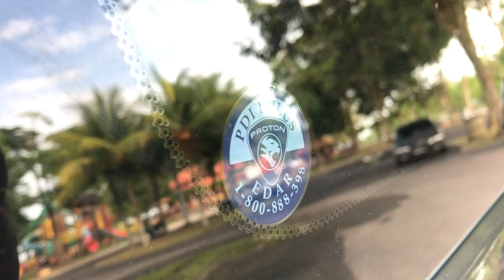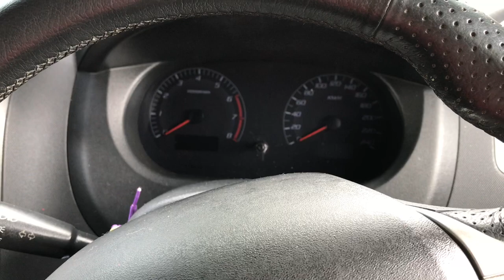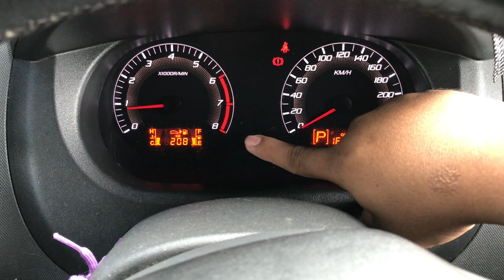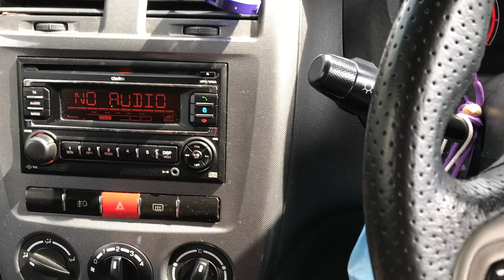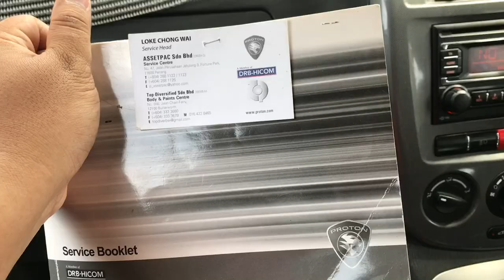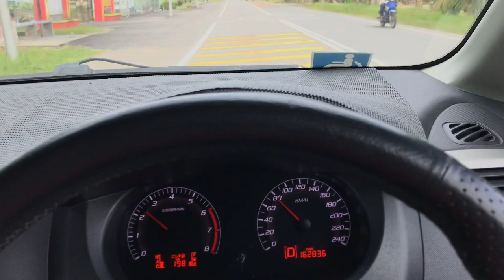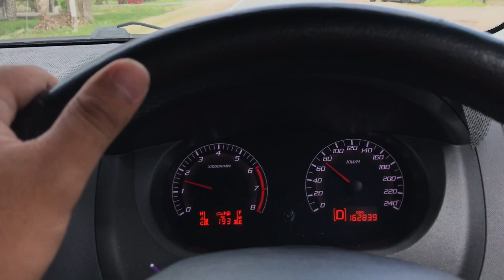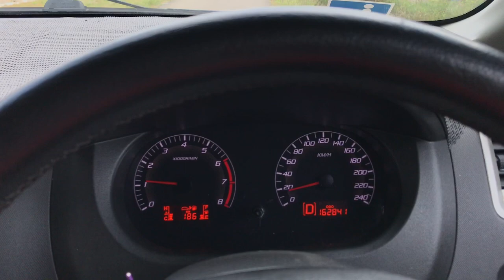REVIEW SANTAI: PROTON EXORA CFE TURBO 1.6 PREMIUM 2014 | PRAKTIKAL, LAJU, SELESA TETAPI...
Asssalamualaikum,

Pertama sekali, saya minta maaf sebab lama sangat saya tak upload video atas sebab saya sibuk uruskan isteri saya bersalin dan berpantang.

EXORA CFE 1.6 TURBO 2014 (2ND HAND)
Anda boleh lawati:

NAK BELI EXORA BLACK EDITION? BOLEH HUBUNGI SALESMAN PROTON REGAL PETALING JAYA ( UNTUK SEKITAR KL & LEMBAH KLANG)

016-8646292 (ENCIK ASYRAF REGAL PROTON)